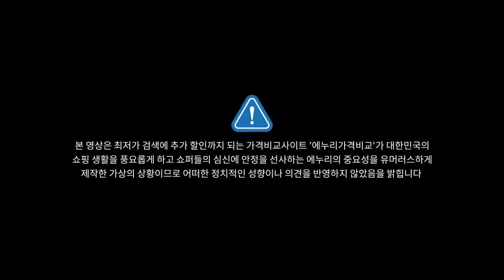판도라티비PandoraTV